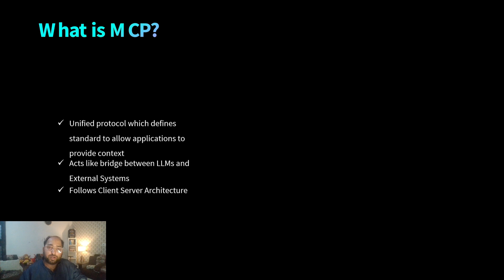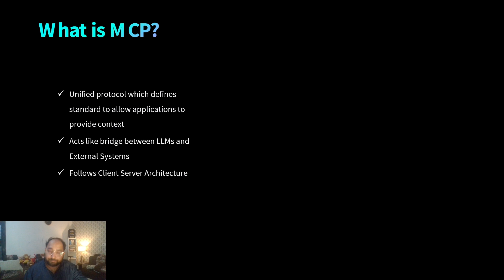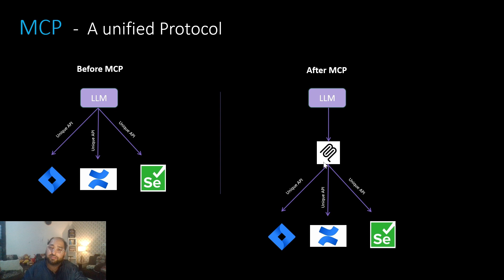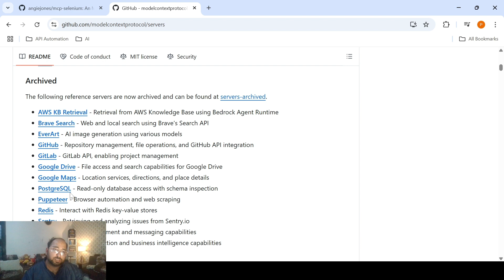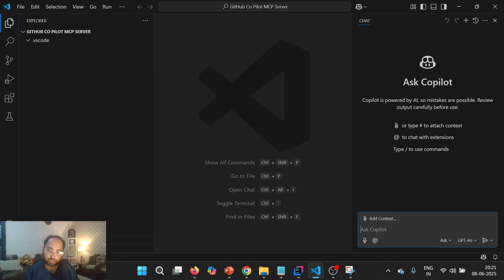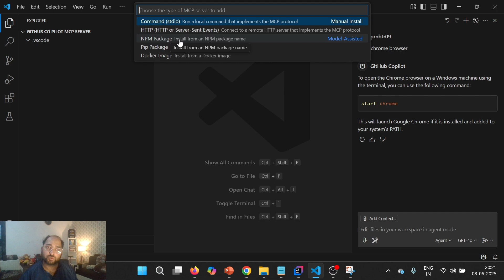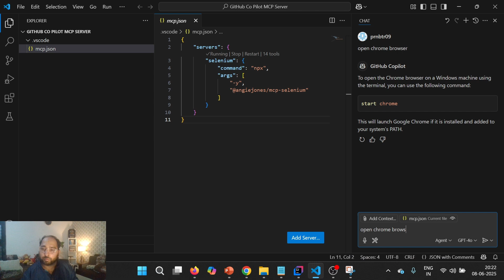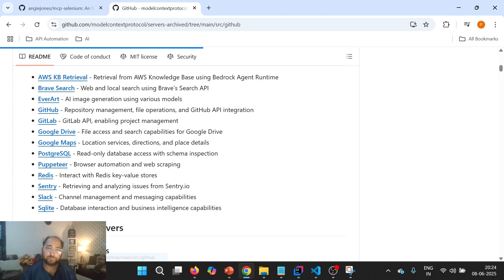Agent Mode CoPilot in Visual Studio Code | MCP Enabled in Co Pilot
𝐆𝐢𝐭𝐡𝐮𝐛 𝐂𝐨𝐏𝐢𝐥𝐨𝐭 𝐀𝐠𝐞𝐧𝐭 𝐌𝐨𝐝𝐞:

GitHub Copilot introduced Agent mode using which we can connect to MCP Servers.

𝐋𝐞𝐭 𝐮𝐬 𝐝𝐢𝐯𝐞 𝐝𝐞𝐞𝐩 𝐚𝐧𝐝 𝐮𝐧𝐝𝐞𝐫𝐬𝐭𝐚𝐧𝐝

Every AI tool has one thing in common that is LLM (Large Language Model) which is responsible for generating the output based on user input (i.e. context)

As much context we will provide to LLMs (or AI), it will be able to give us accurate output.

𝐋𝐢𝐦𝐢𝐭𝐚𝐭𝐢𝐨𝐧 𝐨𝐟 𝐋𝐋𝐌𝐬 (𝐨𝐫 𝐀𝐈 𝐭𝐨𝐨𝐥𝐬):
-LLMs does not have capabilities to talk to External Data sources (such as Jira, Confluence)
-But If we can somehow establish a connection between LLMs and External Data Source, we would be able to provide more context to LLMs and would be able to generate more accurate output.

𝐇𝐨𝐰 𝐭𝐨 𝐨𝐯𝐞𝐫𝐜𝐨𝐦𝐞 𝐚𝐛𝐨𝐯𝐞 𝐋𝐢𝐦𝐢𝐭𝐚𝐭𝐢𝐨𝐧𝐬?
1. by providing custom implementation for each external source
2. Using already available MCP Servers (such as Github MCP Server, Jira MCP Server)

We are going to focus on MCP as part of current discussion to connect LLMs to External Data Systems

𝐖𝐡𝐚𝐭 𝐢𝐬 𝐌𝐂𝐏?

MCP stands for 𝐌𝐨𝐝𝐞𝐥 𝐂𝐨𝐧𝐭𝐞𝐱𝐭 𝐏𝐫𝐨𝐭𝐨𝐜𝐨𝐥 which defines a standard by which LLMs can talk External Data Sources to read more context.

In simple words, we can Say MCP defines standard using which LLMs can more context of external systems or applications and as a result would be able to generate more accurate output

𝐒𝐞𝐥𝐞𝐧𝐢𝐮𝐦 𝐌𝐂𝐏:
Using MCP standards, 𝐒𝐞𝐥𝐞𝐧𝐢𝐮𝐦 𝐌𝐂𝐏 𝐒𝐞𝐫𝐯𝐞𝐫 is created and same can be integrated with LLMs and as a result would be able to perform operations on browser as like selenium does

𝐆𝐢𝐭𝐇𝐮𝐛 𝐂𝐨𝐏𝐢𝐥𝐨𝐭: It is free coding assistant which can be used as plugin for editors like IntelliJ, VS Code and so on

𝐀𝐠𝐞𝐧𝐭 𝐌𝐨𝐝𝐞 𝐢𝐧 𝐆𝐢𝐭𝐡𝐮𝐛 𝐂𝐨 𝐏𝐢𝐥𝐨𝐭: this is a new features, using which GitHub copilot can now talk to MCP Servers. As part of current discussion, we would integrate Selenium MCP Server with GitHub CoPilot and will perform operations on browser.

PrinceAutomationDestination